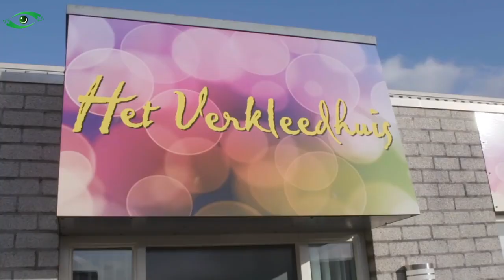Het Verkleedhuis Waalwijk